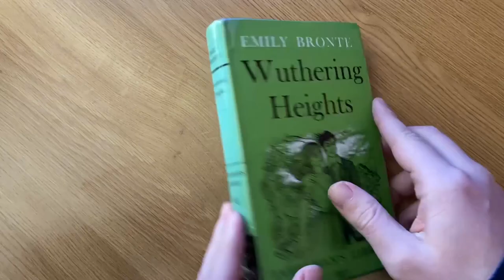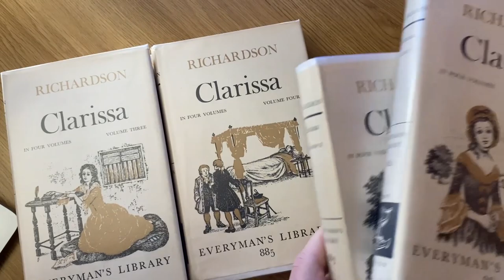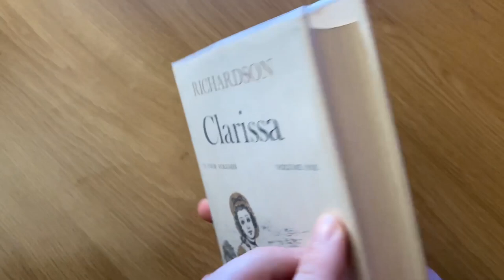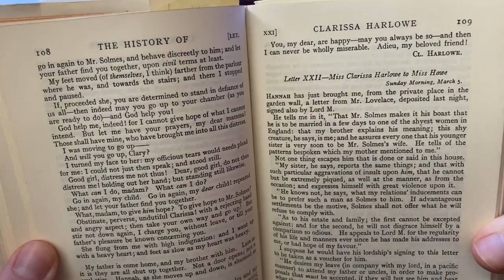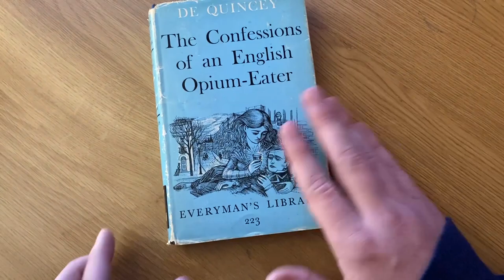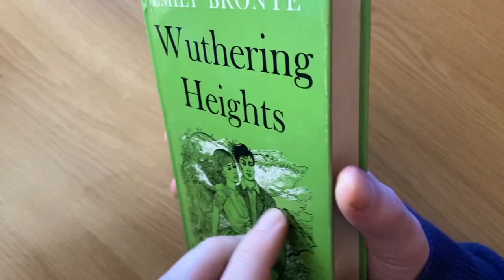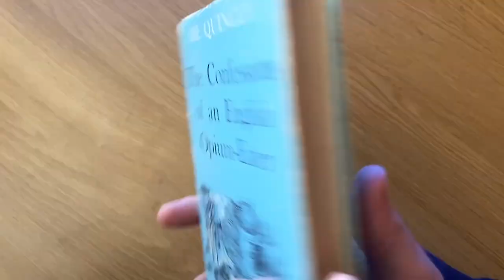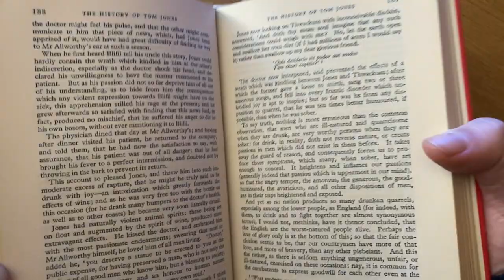Showing You My Classic Everyman Collection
Hardcore Literature Lecture Series
Happy reading!